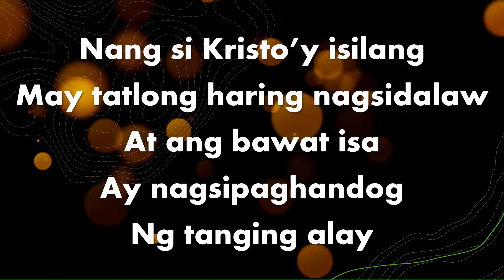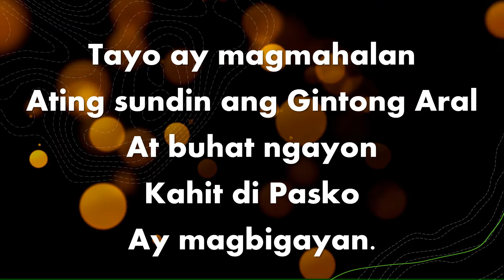ANG PASKO AY SUMAPIT (Orchestra with lyrics)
Lyrics: Levi Celerio
Orchestration: Roy S. Lee
Key: G minor
Time Signature: 2/4
Tempo: 120